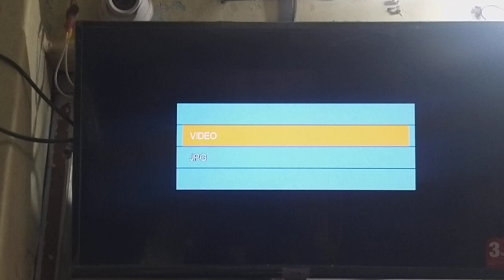microscope camera how to recording videos